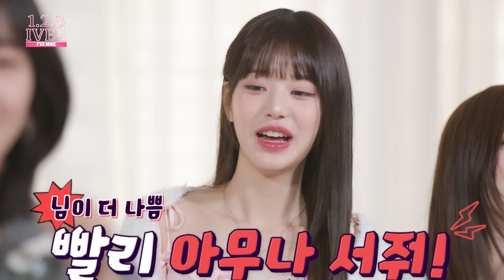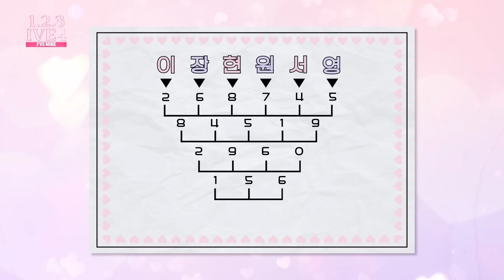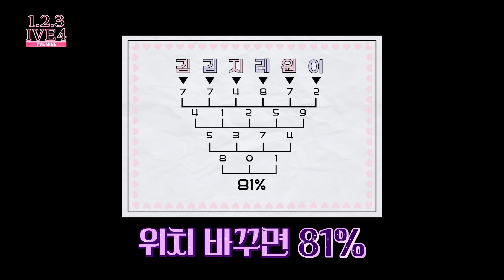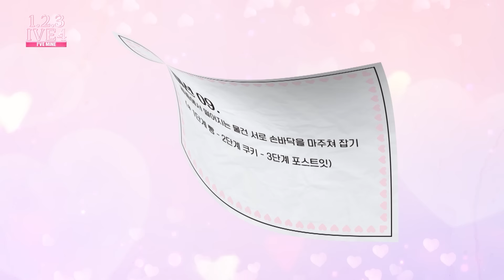1,2,3 IVE 4 EP.7